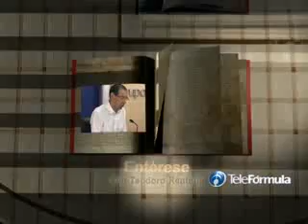Rafael Tamayo Flores